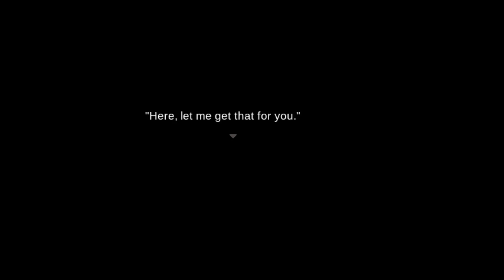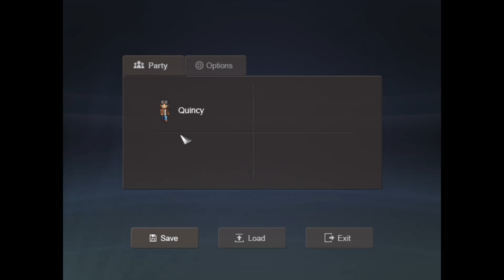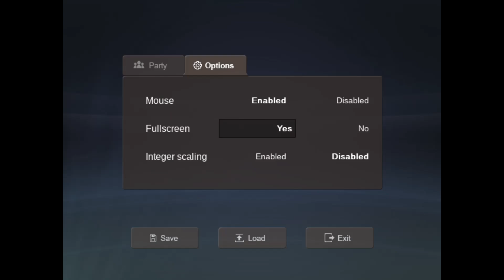Murder! Time Travel! Pixels!? This is Gonna be Good (Imposter Factory-Part 1)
There are a lot of Batman videos I still have to post, but I wanted to break up the monotony. I basically finished recording all the videos for Batman arkham knight, and wanted to try something different. Thus, I tried Imposter Factory, and boy am I having fun. There's murder, time travel, and pixels! Honestly pixelated games are sometimes the best games. Join me as our protagonist Mr. Reynard enters the mysterious house of his hosts and enters a strange and confusing world.